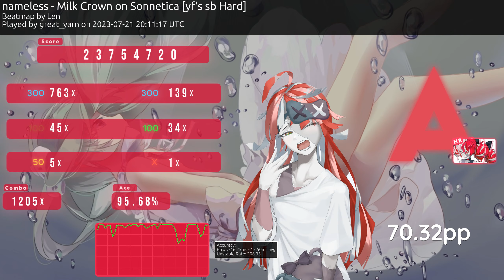Milk Crown on Sonnetica - nameless (yf's sb Hard) (+HDHR) (#3 MY)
choked but p good play